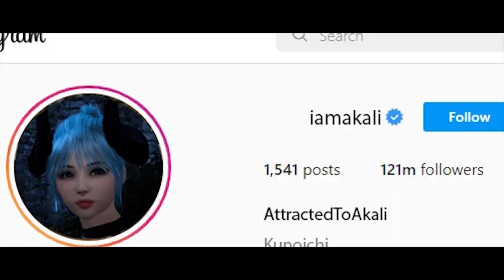Kunoichi still the hottest